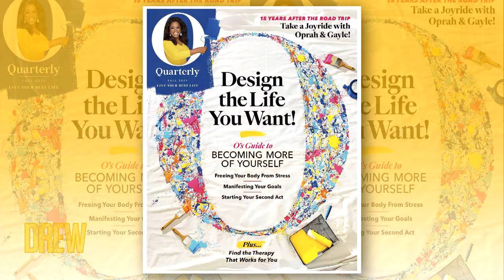Drew and Ziwe Announce a Brand New Collab with Oprah Daily | Drew's Little Yellow Book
Drew and Ziwe weigh in on Oprah's new digital series, Drew's new partnership with Oprah Daily and have a special giveaway for the audience!